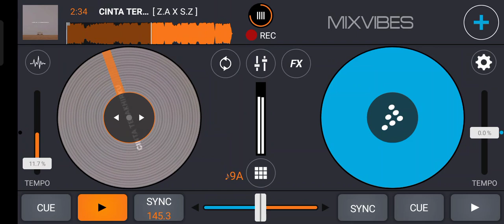CINTA TERAKHIRKU - [ Z.A_ & Meri Andani ]SZ&AINI